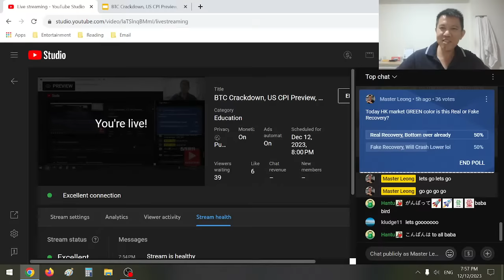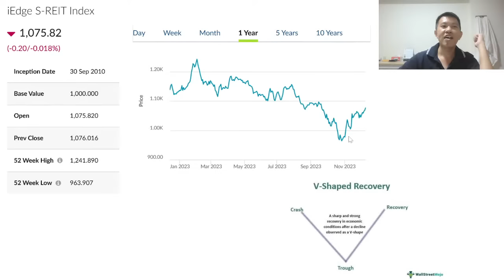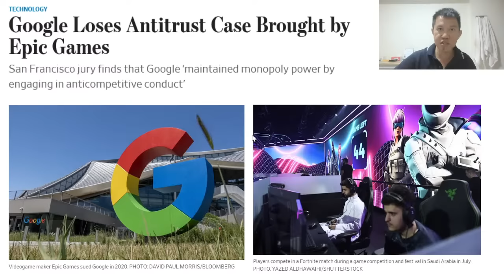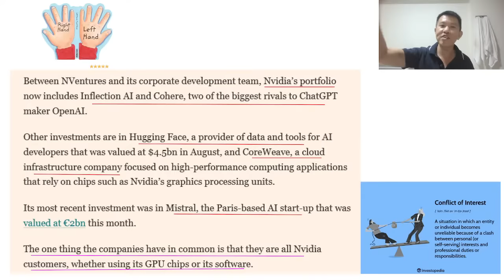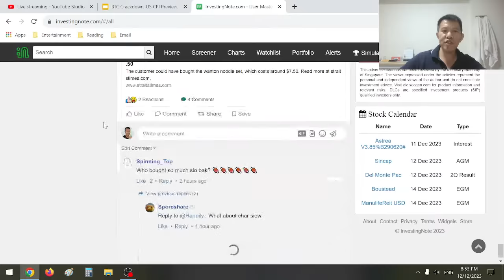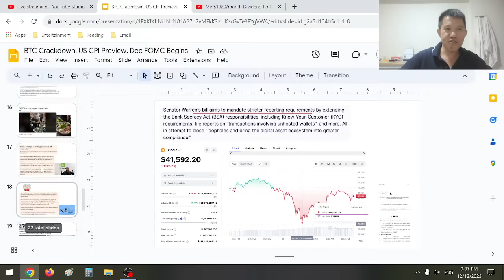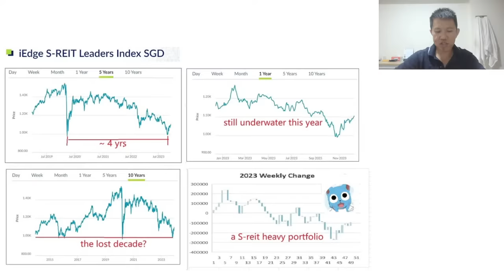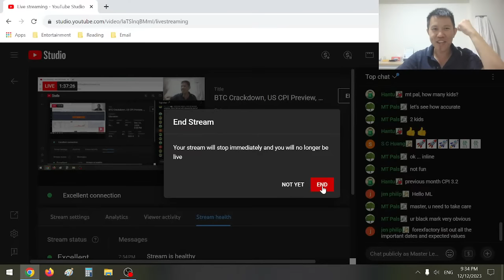BTC Crackdown, US CPI Preview, Dec FOMC Begins